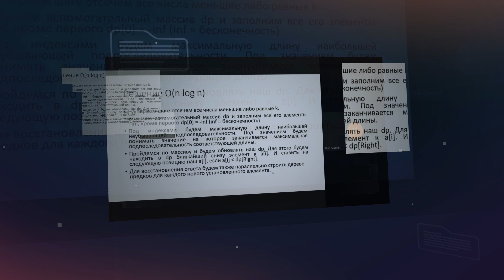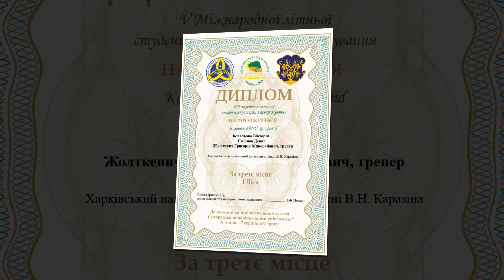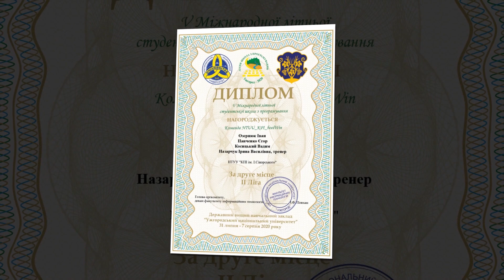V Міжнародна літня школа з програмування, Ужгород, 2020, фрагменти подій та оголошення переможців